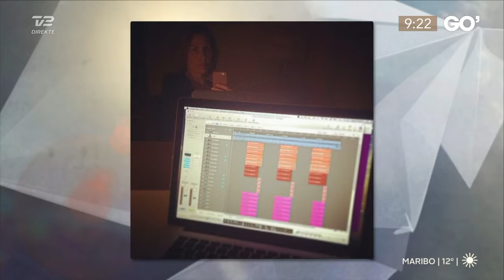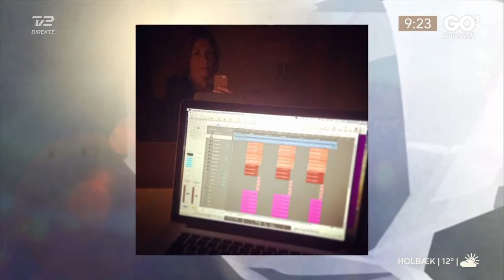Interview med Kaya Brüel om albummet "Nu & nær"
Fra "Go'Morgen Danmark" sendt 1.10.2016. Tak til TV 2 for lån af video.